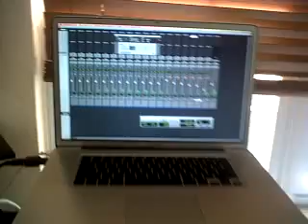beat i built for striker hilltop